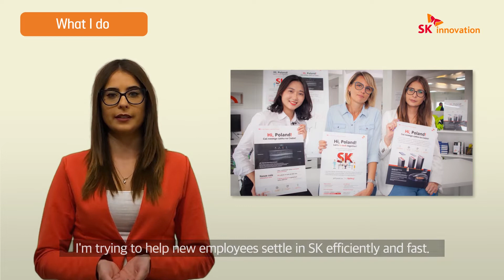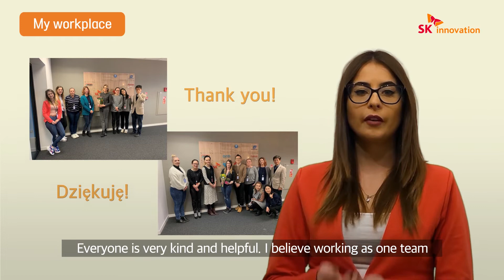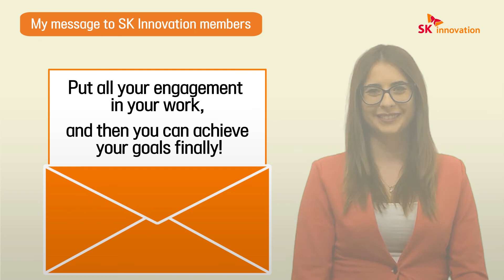[SKinno People] Zaneta Kaniecka, SK hi-tech battery materials Poland, SK IE Technology (EN/PO/中/ES)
▶▶ Subtítulos en Español / 附中文字幕 / Polskie napisy ◀◀

SKinno People is a video series introducing the members of SK Innovation across our global network.
They will share their own stories, how they became a member of SK Innovation family, what they do and their messages to everyone.

The second guest of the series is Zaneta Kaniecka, a HR specialist at SK hi-tech battery materials Poland, SK IE Technology.
Let’s meet Zaneta and hear her out!